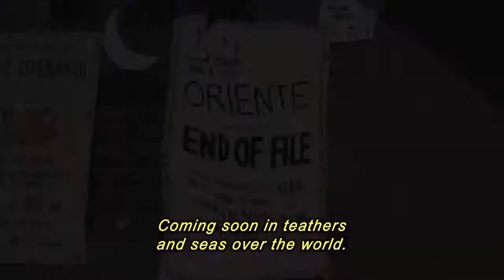Trailer de la película “Até que a Sbórnia nos separe”